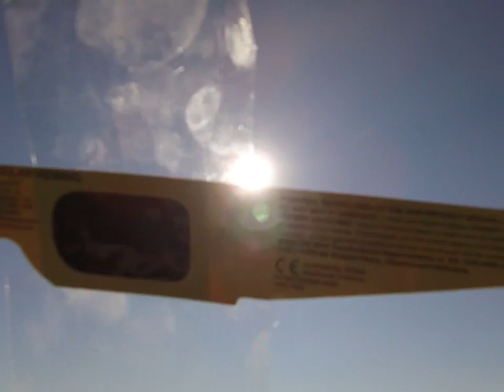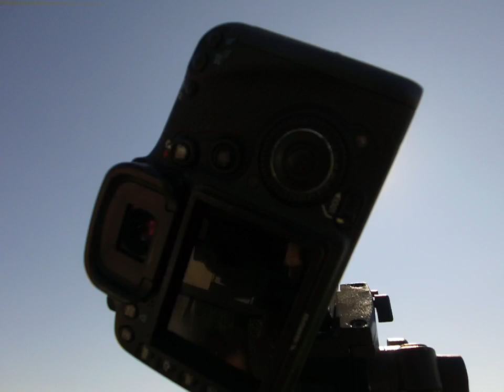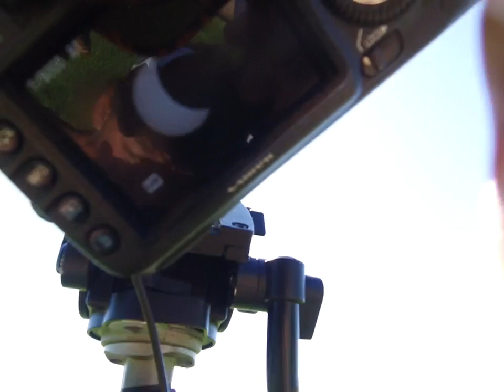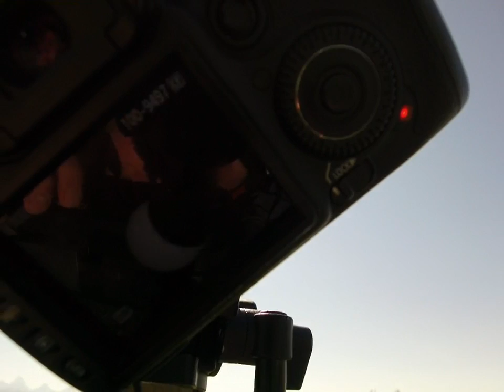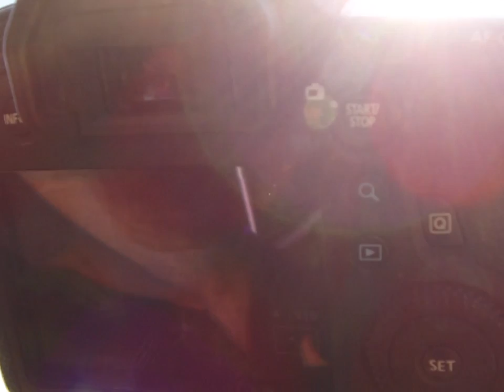LIVE: Total Solar Eclipse in the Tetons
The universe has aligned to give me the ultimate 28th birthday present: a total solar eclipse, in my hometown in Teton Valley, Idaho! I'll do my best to capture it live as it's said to be one of the best places in the world to partake in this grand experience.